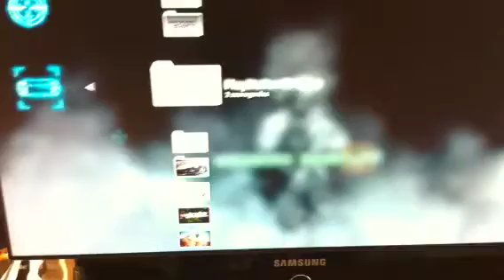Comment sauvegarder vos données de jeux de votre PS3 sur une clé USB !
Voilà comment sauvegarder vos données de jeux de votre PS3